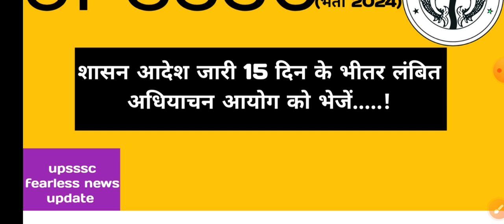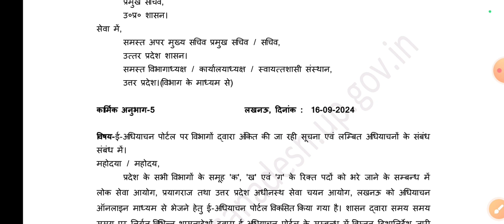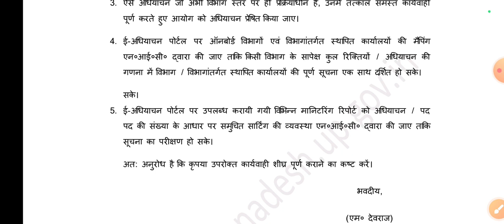शासन आदेश जारी 15 दिन के भीतर अधियाचन भेजे || notification में तेज़ी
Hello friends

Keep supporting
Keep smiling.